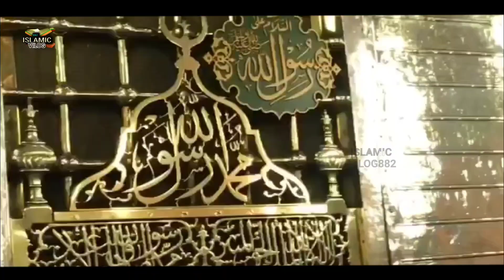Hazrat muhammad ﷺ Or Unki Bhen | Saida Sumayya ka waqia| Ruladeney Wala Waqia @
Hazrat muhammad ﷺ Or Unki Bhen | Saida Sumayya ka waqia| Ruladeney Wala Waqia @refugiomental6032#islamicvilog882

assalamwalaikum frieands

hamre is channel Islamic vilog 882 ko like,comment aur share and support karein isme aapko bahut achchhi achchhi video milte rahenge example:- waqia, moral story, wazifa, health related tips etc friends thank you!

Hazrat Muhammad Mustafa sallallahu tala alaihi wasallam aur unki munh boli bahan Hazrat Sumaiya razi Allah hu talana ka bada hi dilchas vakya
ek bar Hazrat Mohammed mustfa sallallahu tala alaihi wasallam ki bahan ke kabile ke kuchh logon Ko sahaba Ikram ne pakad liya to unko chhudaane ke liye hujur salla vasllam ki bahan khud chal kar I tab hujur salla vasllam Ne unse kya kaha aur unko kya क्या-क्या tohfe diye